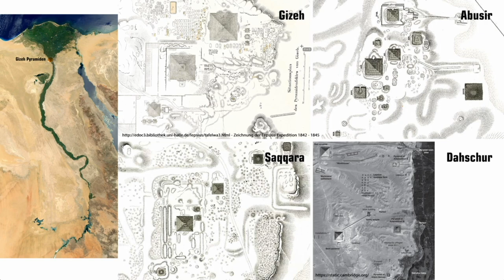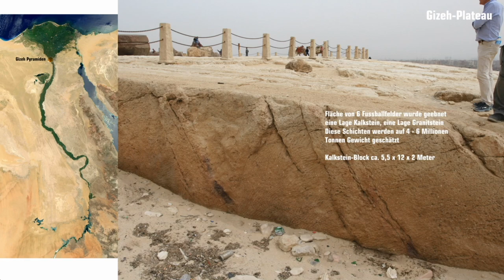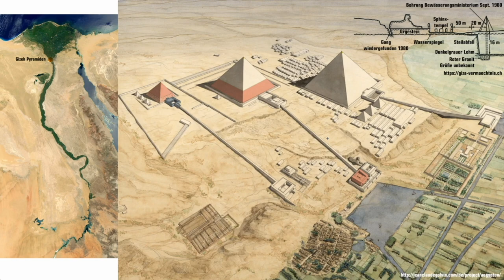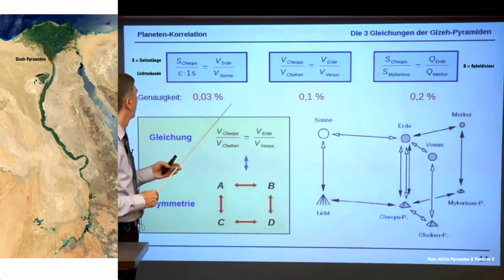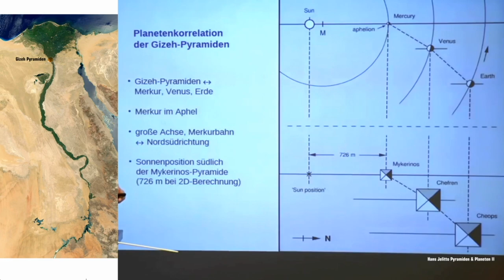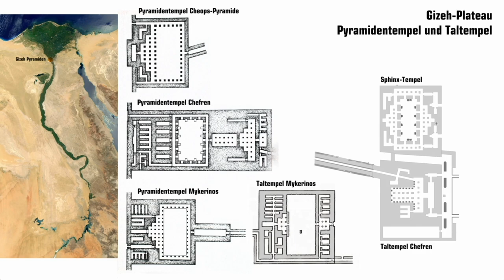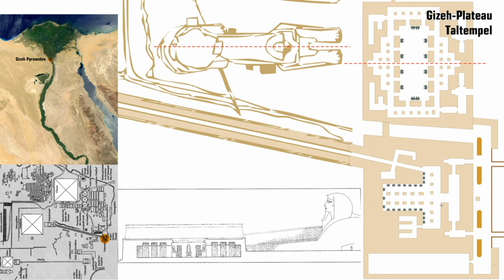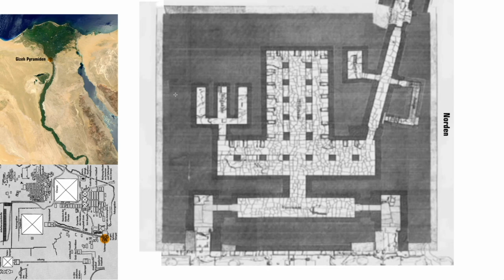Gastbeitrag Ägypten Teil 8 von 12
Teil 8: Vergleich Plateaus, Gizeh-Plateau, Osiris-Schacht, Chefren-Taltempel
Neu zu Version 03:
Beginn: Vergleich verschied. Pyramiden-Plateaus
03:55 Kommentar zu Katarakten am Nil in der Vergangenheit
04:35 Kommentar zu nicht gefundenen Dinosaurier-Fossilien
06:20 Ergänzung Gussthese für Fundamentblock des Gizeh Plateaus
08:15 Osiris-Schacht
12:15 Jean Claude Golvin Illustration Gizeh Plateau
14:48 Kommentar zu Mykerinos-Pyramide
27:27 Kommentar zur flachen Erde
34:49 Jean Claude Golvin Illustration Taltempel der Chefren Pyramide
37:39 Kommentar zu gegossenen Steinen
39:33 Ergänzung zu Handwerk
42:50 Kommentar zu gegossenen Steinen
44:02 Steinstrukturen, die über die Fugen laufen